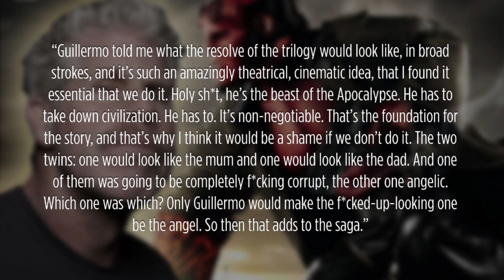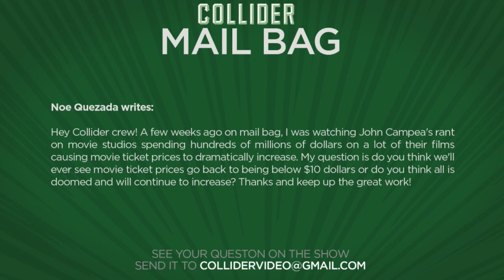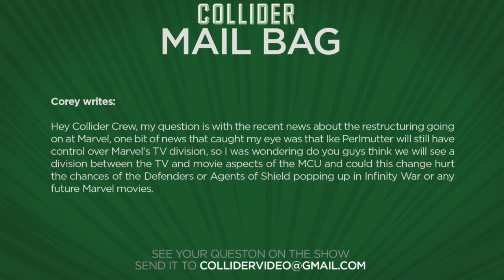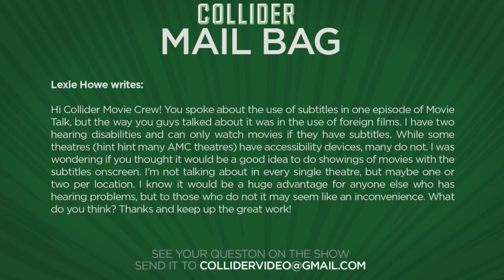Collider Movie Talk - Hellboy 3 Details Spilled By Ron Perlman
On this episode of Collider Movie Talk, John Campea, Mark Ellis, and Jon Schnepp discuss the following:

Ron Perlman talks Hellboy 3

Trainspotting 2

Telluride raves about Black Mass

The effects of Rotten Tomatoes

Movie ticket prices

Marvel TV and film

Subtitles in movies